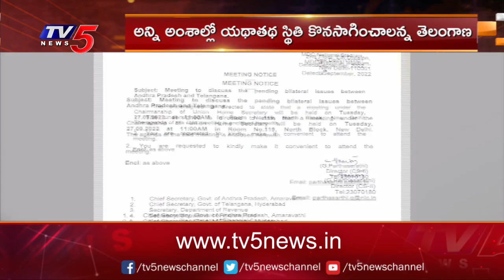అమరావతికి వెయ్యి కోట్లు ఇవ్వండి.. | AP Govt Asks Modi Govt Over Amaravati funds | TV5 News Digital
అమరావతికి వెయ్యి కోట్లు ఇవ్వండి..
కేంద్రాన్ని కోరిన జగన్ ప్రభుత్వం..